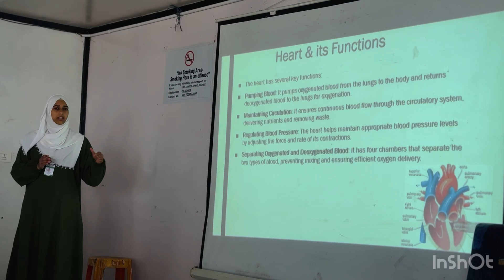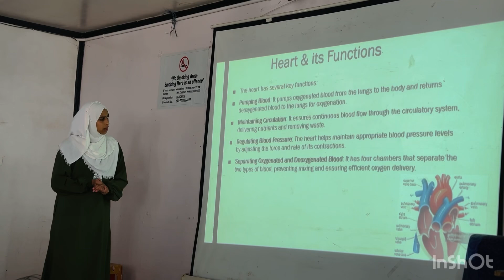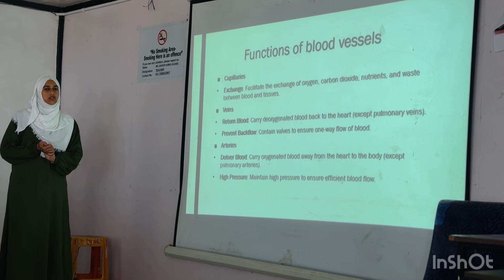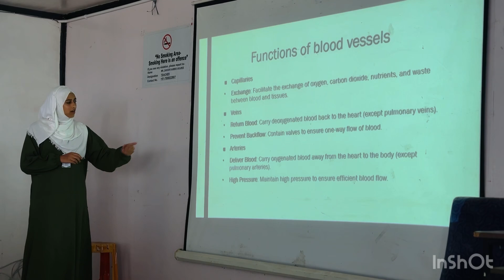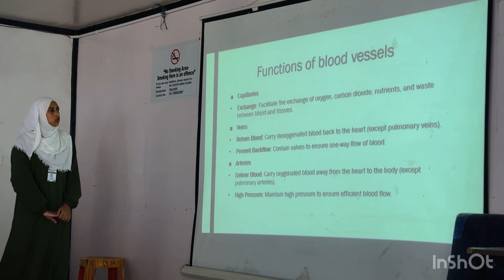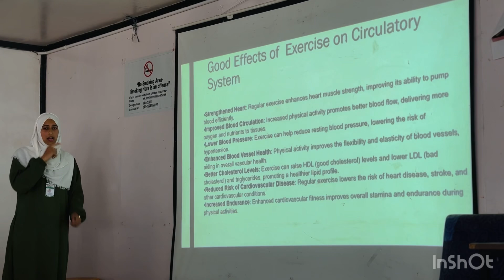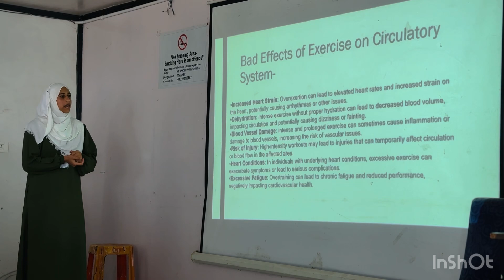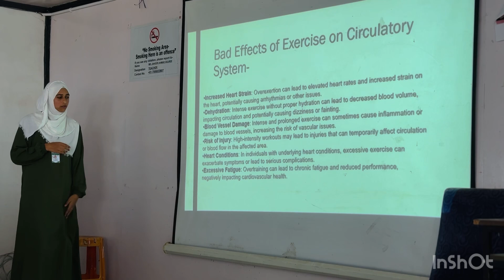“I was thoroughly impressed by Arona’s ispeech on the Effect of Exercise on the Circulatory System.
“I was thoroughly impressed by Arona’s insightful speech on the Effect of Exercise on the Circulatory System. As a Class 11 Physical Education student, her understanding and delivery were commendable. It’s always inspiring to see such dedication and talent in young students, and they truly deserve encouragement and appreciation. May Allah bless you, beta. Keep up the great work!”